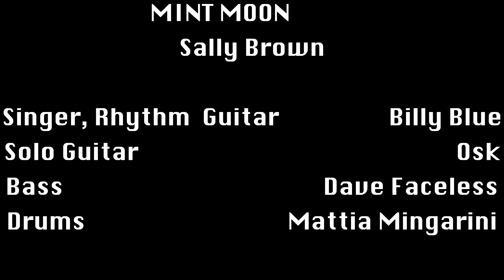Mint Moon - Sally Brown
Official "Sally Brown" videoclip.

BIOGRAPHY:
Mint Moon are a 2014 punkrock band.
They're original musicians but they like play covers too.
Tracks are melodic but violently distorted.
Each song could become a success viral hit on web.
Mint Moon is the innovative, full influenced punkrock sound from a green country land as far from the rest of the world like beeing on the Moon.